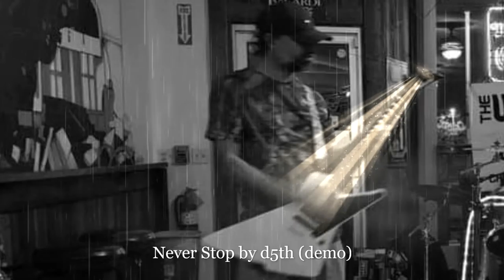Never Stop by d5th (demo)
Never Stop by d5th (demo) V 7.1

Neural DSP Gojira
Neural DSP Parallax
Ez Drummer
Studio One
XPS 15 9550
PreSonus Studio 1824c
Planet Waves
ESP LTD Explorer W/ EMG 81/85
Ernie Ball 46-10
Snarling Dog Brain 1.0
Thunderbird Bass